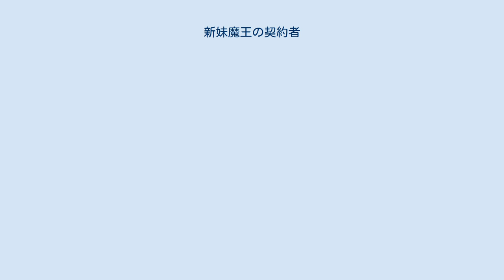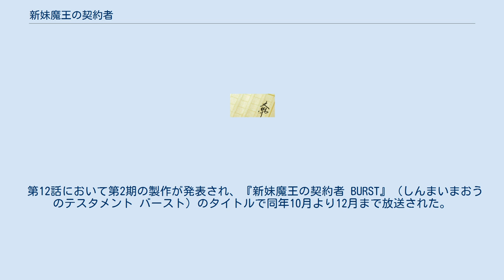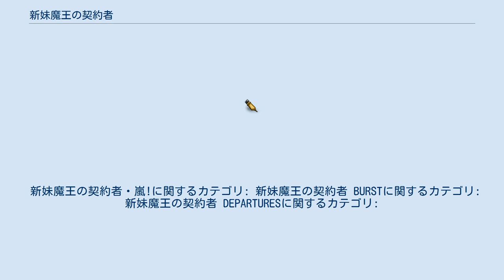新妹魔王の契約者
『新妹魔王の契約者』（しんまいまおうのテスタメント）は、上栖綴人による日本のライトノベル。
イラストは大熊猫介が担当している。
角川スニーカー文庫（KADOKAWA 角川書店）より2012年9月から2021年3月まで刊行された。
2021年4月時点で全世界シリーズ累計発行部数は320万部を突破している。
 主人公の少年が、新米の美少女魔王を義理の妹にしたことで、魔族や勇者たちの戦いに巻き込まれていく物語である。
その中で織り込まれる、過激なお色気シーンが支持を集めている。
原作小説第VI巻後半以降は全お色気シーンに射精描写及び潮吹き描写が追加され、使用される単語も少しずつではあるが、直接的なものに変化していった。
 2013年5月、みやこかしわによる漫画版の連載が角川書店の漫画雑誌『月刊少年エース』2013年7月号より開始される。
2014年2月、木曽フミヒロによる漫画化作品第2作『新妹魔王の契約者・嵐！』が白泉社の漫画雑誌『ヤングアニマル嵐』にて、2014年No.3から2016年No.6まで連載。
2014年3月、アニメ化が告知された。
 勇者の里 バチカン ウィルベルト関連 ゾルギア関連 穏健派 現魔王派 枢機院関連 単行本は、全て角川書店より「角川スニーカー文庫」レーベルとして刊行されている。
巻数はローマ数字で表示している。
 『新妹魔王の契約者』 作画はみやこかしわ。
『月刊少年エース』上にて、2013年7月号から2017年6月号まで連載された。
単行本は「カドカワコミックス・エース」レーベルとして刊行されている。
少年誌であることを踏まえてか、主従契約の呪いを始めとして過激描写は多くがオミットされている。
巻末に何れも原作者の上栖とキャラクター原案の大熊による「原作者あとがき」と漫画を執筆したみやこによる「あ・と・が・き」、表紙カバー下に漫画『それイけ！ マリアちゃん』をそれぞれ収録している。
 『新妹魔王の契約者・嵐！』 作画は木曽フミヒロ。
白泉社の漫画雑誌『ヤングアニマル嵐』上にて、2014年No.3（2014年2月発売）から2016年No.6（2016年5月発売）まで連載されていた。
『ヤングアニマル』にも出張掲載した。
 話の大筋は原作と同様だが、各ヒロインの登場時期や刃更との主従契約に至る経緯の差異など、漫画オリジナルのIFストーリーが展開する。
こちらは青年誌連載作品のため、少年エース版にオミットされた過激描写を復活、更に先に述べた様に原作にないシチュエーションも追加もされている。
 2015年1月より3月まで放送された。
同年6月発売の原作8巻には、テレビ未放送の第13話が収録されたBD付き限定版が発売。
 第12話において第2期の製作が発表され、『新妹魔王の契約者 BURST』（しんまいまおうのテスタメント バースト）のタイトルで同年10月より12月まで放送された。
2016年1月23日発売コミックス第7巻オリジナルアニメBD付限定版にテレビ未放送の第11話が収録された。
 新作OVA『新妹魔王の契約者 DEPARTURES』が、2018年1月27日より2週間限定イベント上映され、2018年3月28日に発売された。
R15+指定。
興行収入は500万円。
 新妹魔王の契約者・嵐!に関するカテゴリ: 新妹魔王の契約者 BURSTに関するカテゴリ: 新妹魔王の契約者 DEPARTURESに関するカテゴリ: